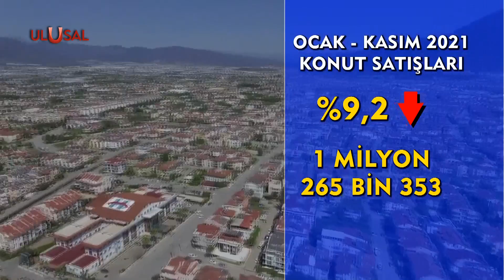Konut satışları kasım ayında arttı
Türkiye İstatistik Kurumu, kasım ayı konut satış istatistiklerini açıkladı. Türkiye genelinde konut satışları Kasım ayında bir önceki yılın aynı ayına göre yüzde 59 artarak 178 bin 814 oldu. Konut satışlarında İstanbul 31 bin 706 konut satışı ve yüzde 17,7 ile en yüksek paya sahip oldu.